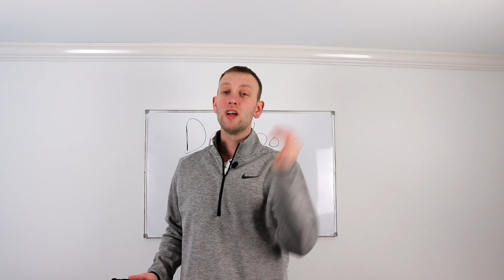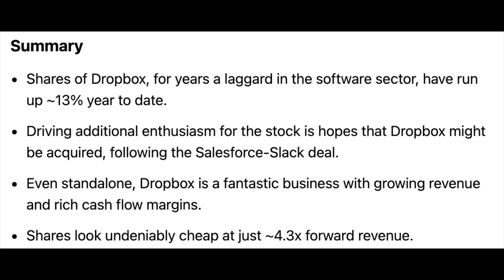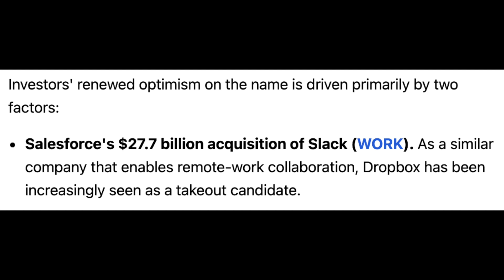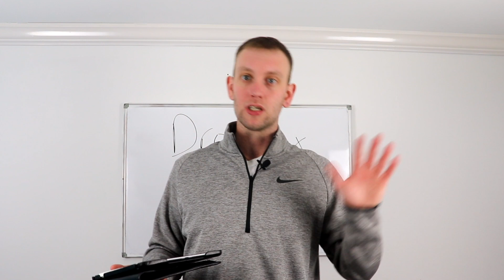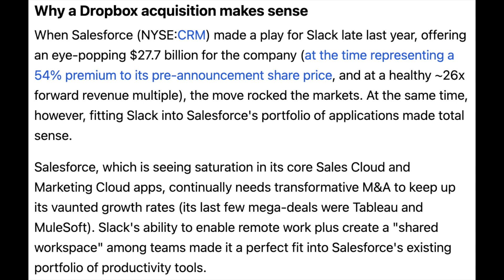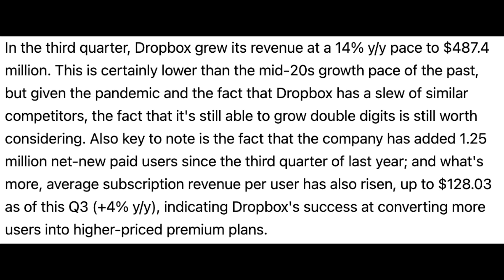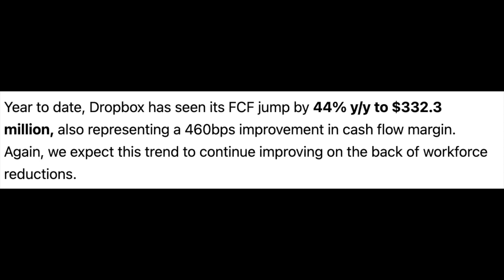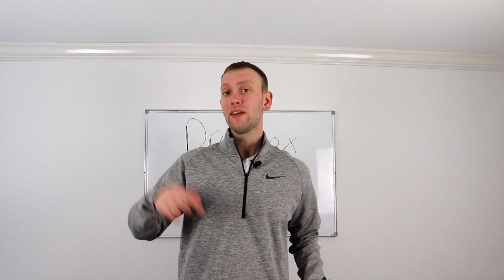Is Dropbox Set To Soar in 2021? || Dropbox Stock News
Important information regarding Is Dropbox Set To Soar in 2021? || Dropbox Stock News

In this video I talk aboutIs Dropbox Set To Soar in 2021? || Dropbox Stock News. Dropbox is a stock I have been following for quite awhile, and its a stock I still think has massive upside. Leading me to break down an article in this video pertaining to Is Dropbox Set To Soar in 2021? || Dropbox Stock News. Unlike a lot of articles I got through on the channel, I really liked this one and there wasn't too much I disagreed with. I hope you all enjoyed Is Dropbox Set To Soar in 2021? || Dropbox Stock News. Let me know down in the comments what you think of Is Dropbox Set To Soar in 2021? || Dropbox Stock News. || Dropbox Stock News.

Books for investing beginners:

Rich Dad Poor Dad
Money master the game
The Little Book of Common Sense Investing
I Will Teach You to be Rich

My camera
Lav mic
Monitors for dual setup
Laptop dock